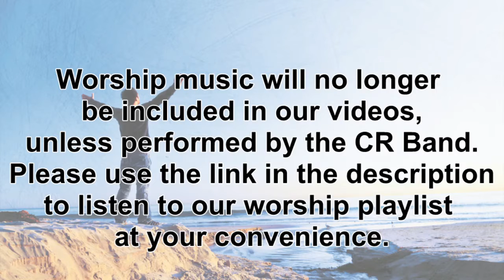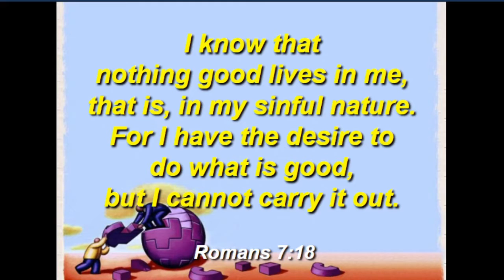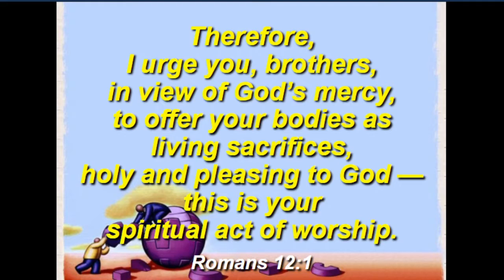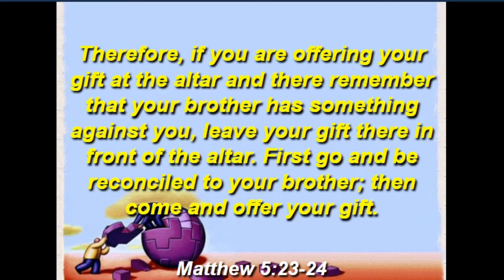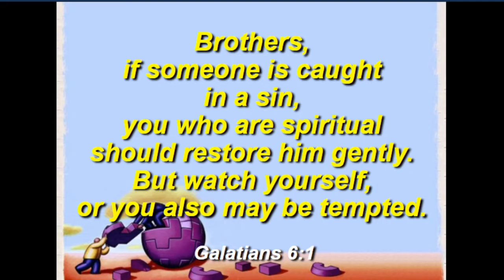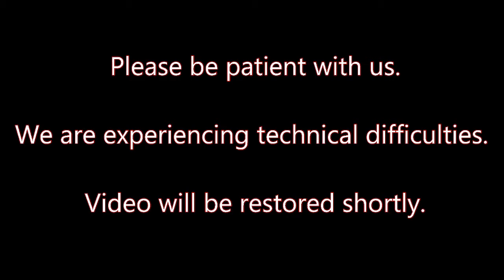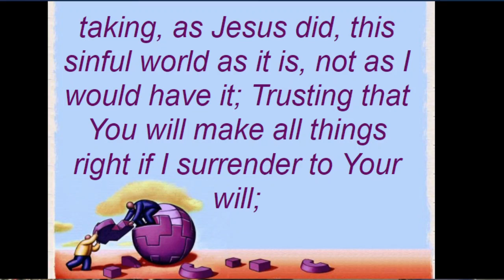2021 04 20 QLBC CR Meeting